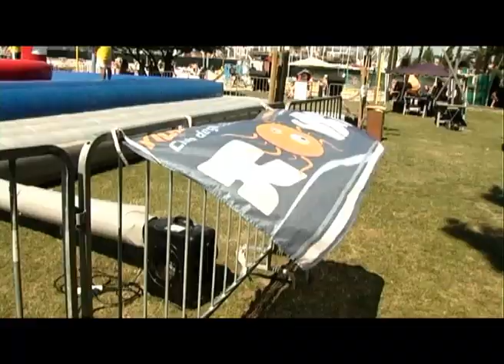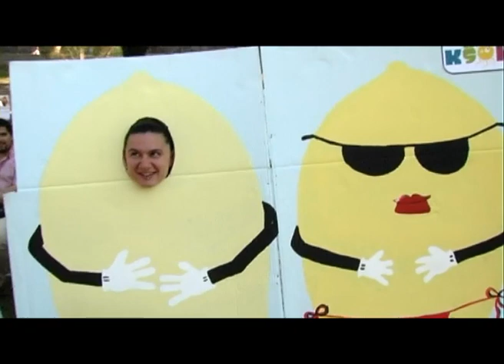Pozdrav poletju 2010 - prispevek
S Pozdravom poletju se začenja tudi KŠOKovo poletno dogajanje, združeno pod sloganom POLETI Z NAMI.

Program Pozdrava poletju 2010:

• bossaball -- odbojka na trampolinu
• vodni paintball
• lov na KOŠKota
• pandolo -- stara istrska igra
• limonada party -- sveža limonada, izdelovanje nakita iz posušenih limon, limonine broške, limona-avti
• poi-poi -- izdelovanje in žongliranje
• Pufinacija - robotki Pufi, izdelani na delavnici KID Pina
• tolkalski nastop -- KŠOK skupina tolkalcev pod mentorstvom Nina Mureškiča
• karaoke

Cilj Pozdrava poletju je spodbujanje ustvarjalnosti in aktivnega preživljanja prostega časa pri mladih in mladih po srcu. Pozdrav poletju je dokaz, da lahko med počitnicami mladi preživljamo prosti čas z druženjem in zabavo na zdrav, aktiven in ustvarjalen način.